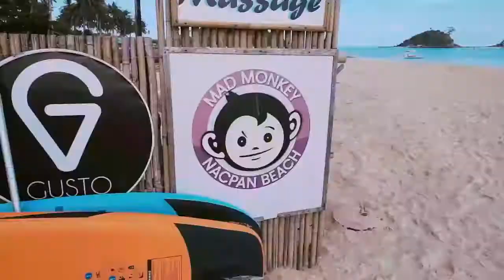"Philippines Insider" The Ultimate PhilippinesTravel Guide for Tourists and Expats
Are You Looking for the Most Extensive Philippines Travel Guide on the Market?

Visiting, Working, Investing, Marrying, or Retiring in the Philippines?

Do You Want to Marry a Filipina and Bring her to Your Country?